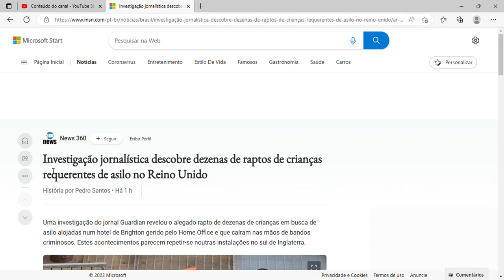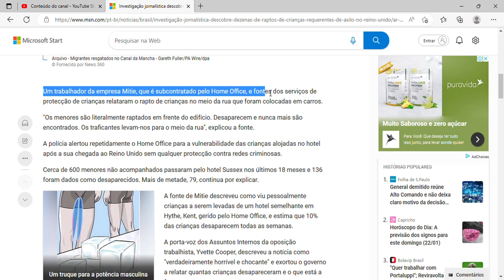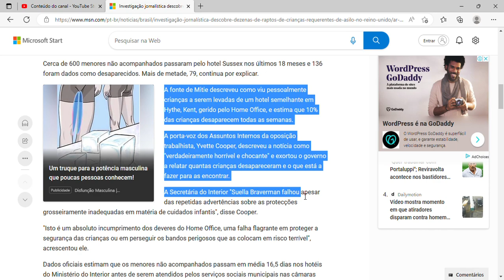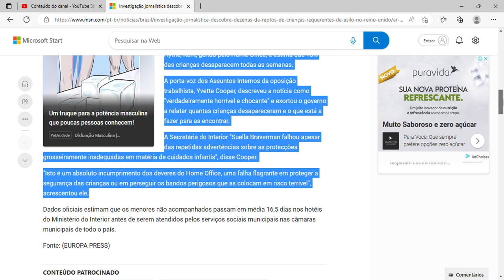Investigação jornalística descobre dezenas de raptos de crianças requerentes de asilo no Reino Unido